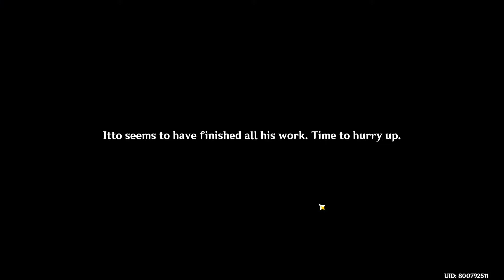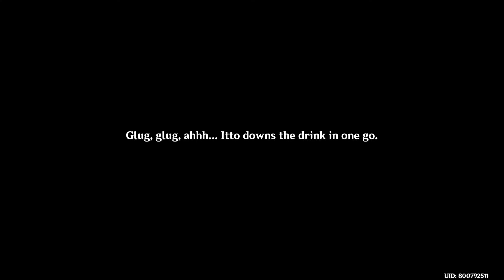Festival Deeds: Part 2 - About the Time We Saved the Tanuki Photo Board | Irodori Festival Anecdotes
Festival Deeds: Part 2 - About the Time We Saved the Tanuki Photo Board | Irodori Festival Anecdotes | Genshin Impact

Traveler and Paimon meets Arataki Itto and Thoma and went on yet another comedic adventure!